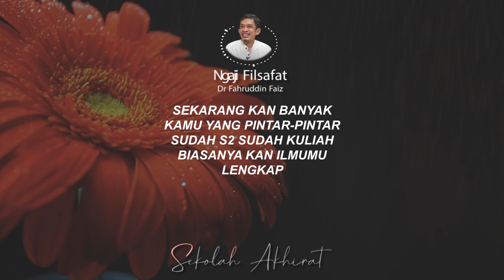Kehendak Jadi Kunci || Ngaji Filsafat Dr. Fahruddin Faiz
Ngaji Filsafat 1 Menit oleh Dr. Fahrudin Faiz tentang kehendak

Wassalamualaikum wr.wb.